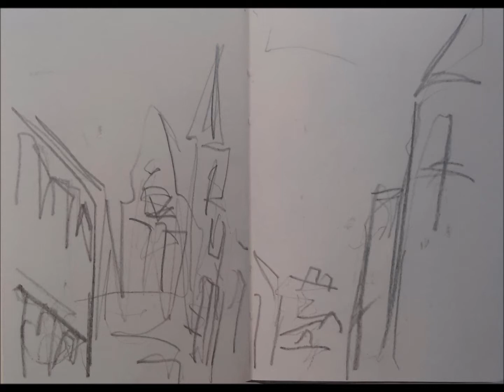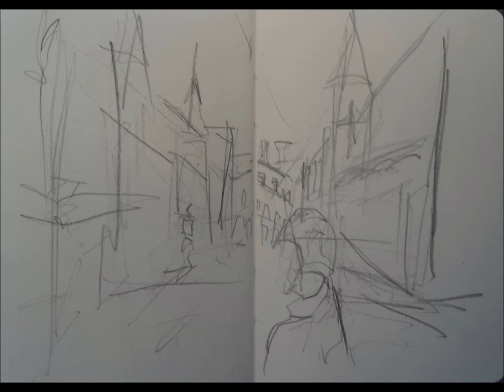Giacometti Talk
Periclo reading group conversation - Drawing Research